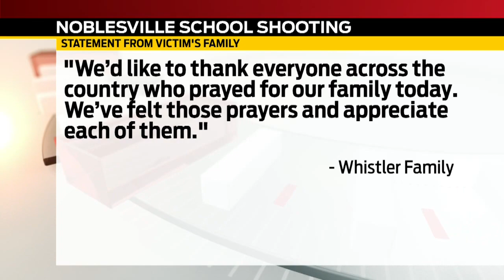Family provides update on student in Npblesville school shooting